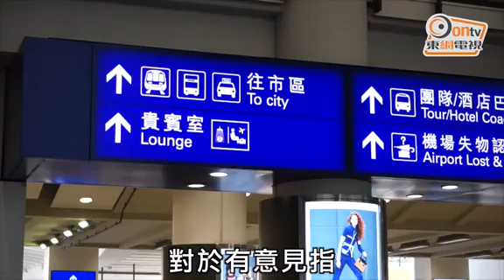搜查線：青嶼幹線雙向收費 搭的士無着數？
青嶼幹線已於8月底開始實施雙向收費，車輛進出也要分別繳付15元使用費，不過乘坐的士使用青嶼幹線的乘客卻需根據法例繳付30元附加費。乘坐單程要付來回使用費，在乘客層面自然會覺得有欠公平，令這早於2015年研究雙向收費時已有人提出的附加費爭議，隨着其雙向收費的實施又再度成為網民熱議的話題。

在實施雙向收費前，青嶼幹線為所有車輛進出大嶼山的唯一道路，故當時實施單向收費，即車輛進入大嶼山時毋須付費，離開時才需繳付來回合共30元的使用費，而根據《道路交通(公共服務車輛)規例》，乘客租用的士使用青嶼幹線每程需付30元附加費，即來回青嶼幹線的費用。而雙向收費已於早前實施，但法定附加費仍維持30元一程不變。

「一個區咁大，我唔信你咁都兜唔到(客)返出嚟。每一個行業都有風險。」零售從業員黎小姐認為，要乘客承擔司機接不了客人回市區的風險並不公平。至於從事表演行業的巢先生亦認為收15元附加費較合理，但對於司機的苦況卻想不出可如何解決：「唔知政府可以點幫司機，如果入啲地方山旮旯，出返嚟等於冇載過咁滯。」

只乘坐單程卻要連回程的路費也一併繳付，乘客不願也是人之常情，但的士司機們又是如何看待這件事？

記者早前來到機場的士站，只見長長的的士龍，排滿了整個候車處等客。對於坊間聲音認為收30元附加費不合理，司機鄭先生反問：「如果我收你15蚊，空車出去，咁我咪蝕咗15蚊？」排在長長的車龍中間，要等到上客也不知要待到何時；司機劉先生表示，有時入到機場已到交更時間，迫於無奈也要空車回到市區。

香港的士商會有限公司主席黃保強及的士車行車主協會會長吳坤成均表示，青嶼幹線實行雙向收費前到現在為止，運輸署並無就應否將附加費調低至15港元一程與業界進行討論，但強調的士空車進入機場或返回市區的情況時有發生，黃保強舉例指，如遇上颱風，的士需應召，空車入機場疏導乘客。

現時香港部分區域設有過海的士站，司機接近交更時間在此等候可回到自己所屬的區域，乘客亦只需付單程過海隧道費，若仿傚設立類似的士站又是否可行？吳坤成認為兩者之間始終有分別，因為司機在機場等候的時間長，而且有機會是空車入機場疏導乘客，將過海的士站的做法放在機場照辦煮碗，在商業層面來說並不化算。

運輸署發言人回覆查詢時指，乘客需支付30港元附加費，是為了確保的士司機不需自費支付青嶼幹線的使用費，以及鼓勵的士司機前往大嶼山及馬灣地區提供服務，並強調實施雙向收費只對的士司機繳付青嶼幹線使用費的方式有所改變，對其收取30元附加費的政策理念和水平並無改變。